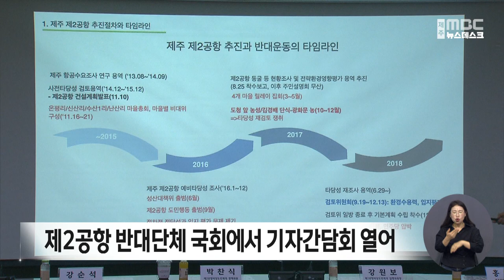제 2공항 반대단체 국회에서 기자간담회 열어